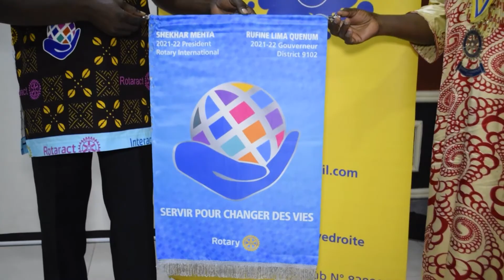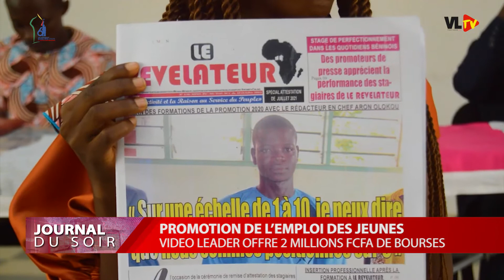JT SOIR VIDEO LEADER WEB TV DU 30 07 21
PRÉSENTATION AVEC MIREILLE HOUNGA